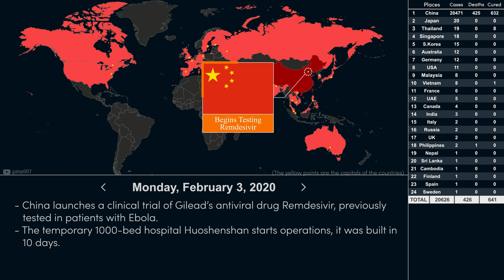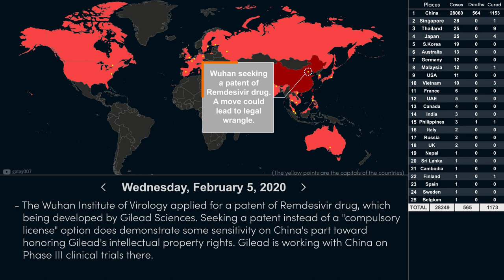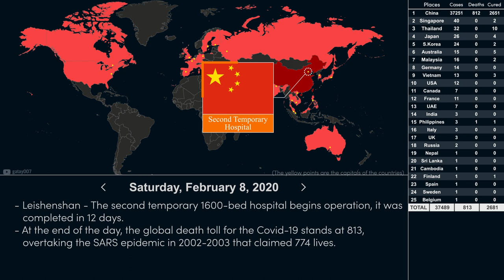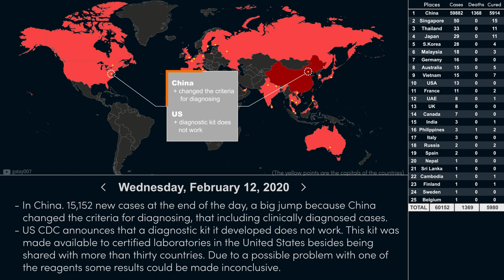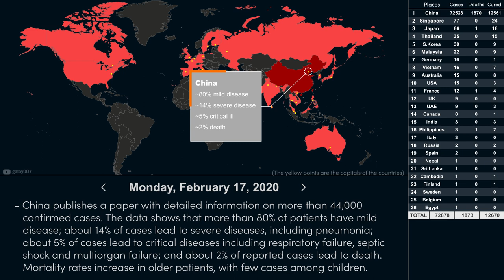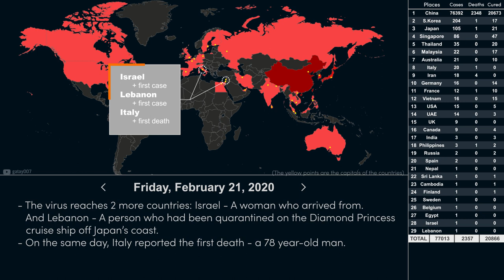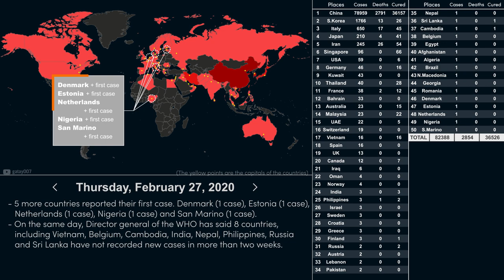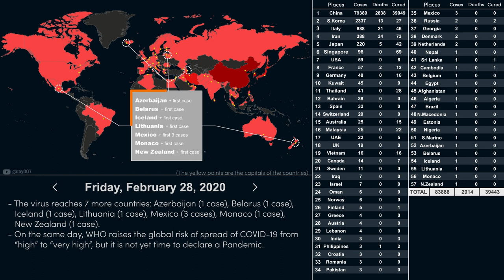Coronavirus Outbreak: A Timeline of COVID-19 - Part 2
The video shows you how the Sars-Cov-2 (Covid-19) outbreak around the world. Second month - February 2020.
- The data from Health Authorities of the countries, Wikipedia, WHO reports...
- The chart in this video doesn't include several territorial disputes/autonomous areas for reducing the rendering time, but their values were added to the Total Number of Cases.